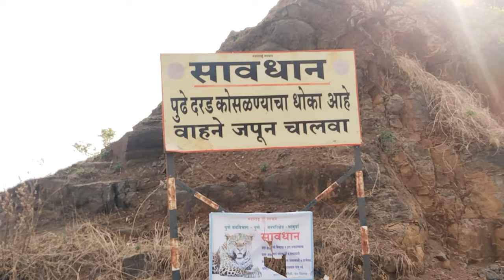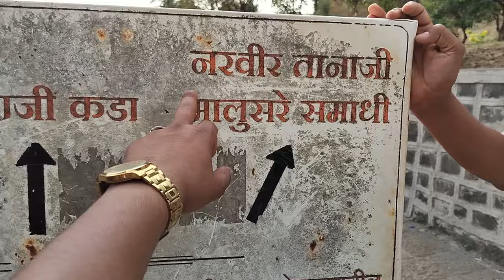सिंहगढ़ किल्ला पुणे महाराष्ट्र इतिहास | Sinhgad Fort Pune History